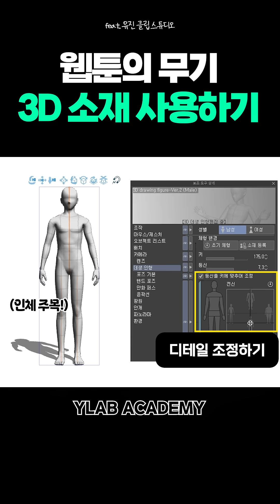[ENG/KOR]클립 스튜디오 3D 소재 사용하기!/How to Use Clip Studio 3D Materials!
웹툰의 무기, 클립 스튜디오에서 3D 소재 사용하기!
웹툰 작업시, 필수 기능만 모았습니다!
와이랩 아카데미의 "유진 클립스튜디오"에서 배워보세요~!

The webtoon's weapon: Using 3D materials in Clip Studio!
We've gathered only the essential features for webtoon work!
Learn all about it in YLAB Academy's "Eugene Clip Studio"!